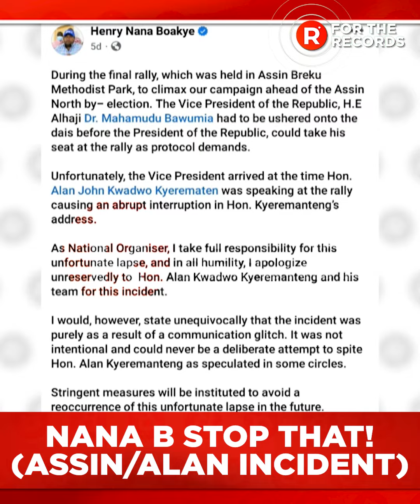NANA B STOP THAT!(ASSIN/ALAN INCIDENT)